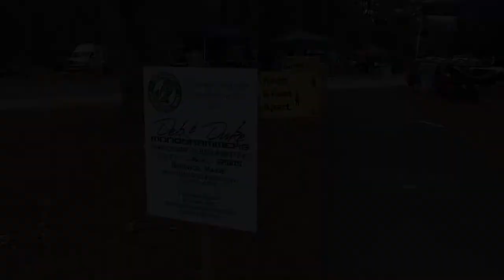BCTV Interviews Fruit of the Forest Mushroom Farm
Alex and Elizabeth explained to BCTV how COVID-19 has impacted their business.